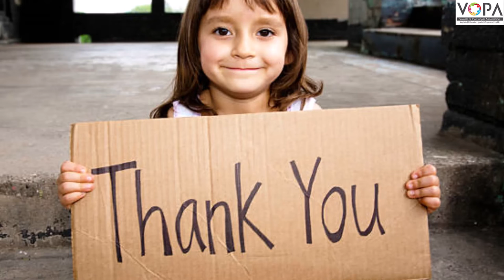९वी | मराठी | पाठ क्र.१३| थोडं ‘आ’ भारनियमन करूया| V5 | VSchool